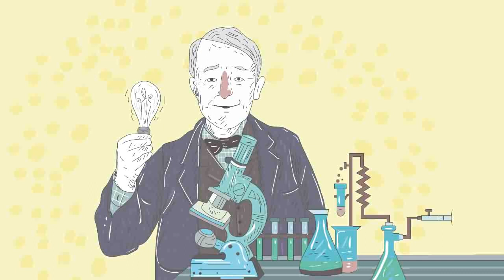Chapter 10 | There is a better way to do it - Find it | Value Education Class 5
There is a better way to do it—Find it
Thomas Alva Edison was born in 1847, in Ohio, in the United States. He performed so poorly in school that his mother, a former teacher, taught him at home. ‘Al’ as he was called as a boy, loved reading, a habit he kept for the rest of his life. At the age of 12, Al sold fruits, snacks and newspapers on a train. Later he even printed his own newspaper, the ‘Grand Trunk Herald’, on a moving train! In his spare time, he took things apart as he was passionate about finding out how things worked.
In those days, there were no mobile phones or emails to send out messages. Edison improved the telegraph, making it send up to four messages at once. Though, he was slowly becoming deaf, he was determined to make the phonograph, a machine that could record someone’s voice and play it back. He recited the nursery rhyme ‘Mary Had a Little Lamb,’ and the machine played it back to him! This created a sensation and brought Edison international fame. It was Edison’s dynamic team that gave us the electric bulb.
He also designed the electrical wiring that brings power to our homes. He was also successful on one of his greatest ideas: the motion pictures, or ‘films’ as we now call them. The world regarded him as a genius but Edison believed, ‘Genius is 1% inspiration and 99% perspiration.’
Value Education Class 5 @Blueprint Digital